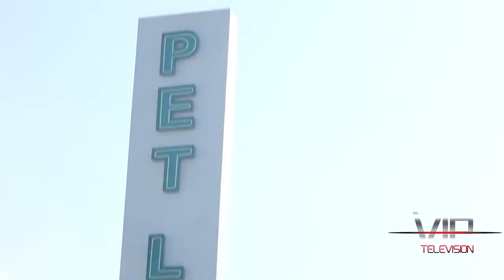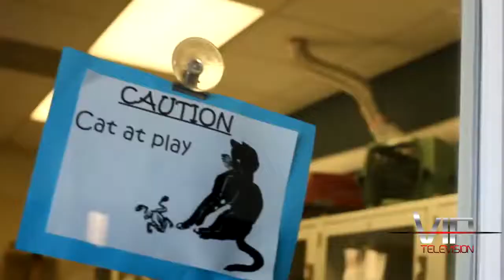TV Segment/Service Video: Pet Lodge